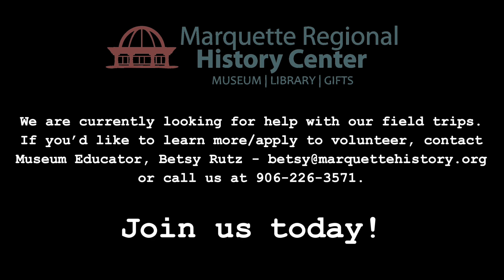Volunteer Recruitment | Sue VanderVeen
~The Marquette Regional History Center wants YOU!~
We are always looking for more volunteer help with our field trips. If you are a retired educator, a student who needs volunteer hours, or a person who likes to get involved with the community...then this volunteer job is for you.
Our Education Department Volunteer group is welcoming and fun! We drink coffee, eat pastries, and always have good conversation during our time together. We recreate historical characters for students, give tours of the exhibits, get immersed in a flashback to the Fur Trade and more.
If you're interested in joining us, please do not hesitate!

X: @/ MarquetteMuseum